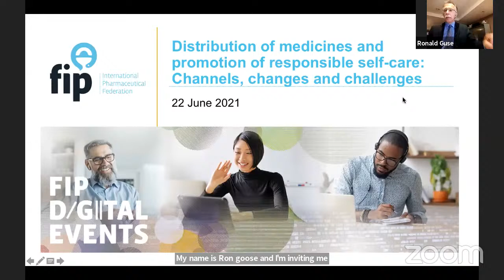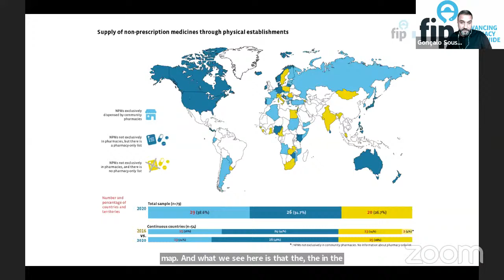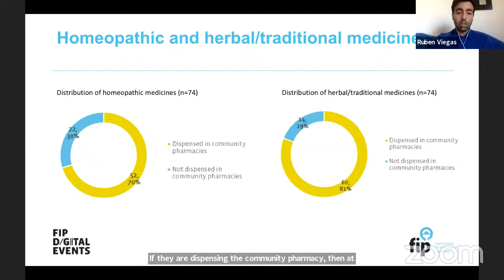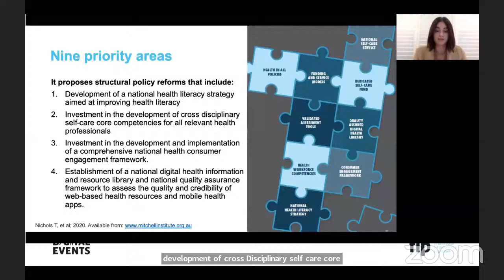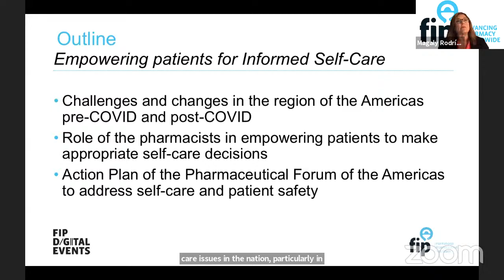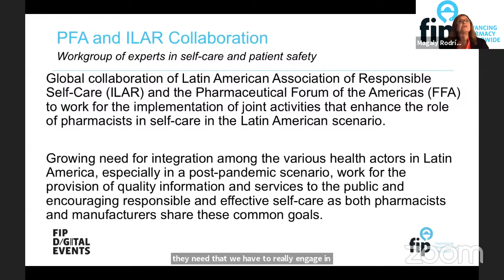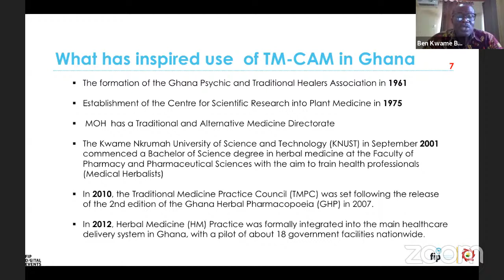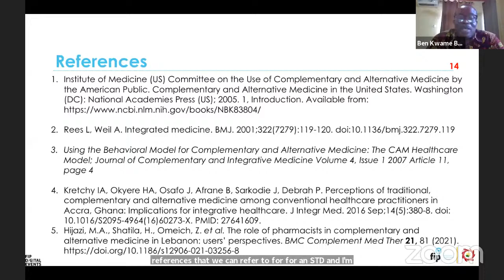Distribution of medicines and promotion of responsible self-care: Channels, changes and challenges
This webinar will present selected findings from a recent FIP survey on the regulation of the distribution of medicines and pharmacists’ role in supporting responsible self-care. It will also focus on the role of pharmacies in relation to the use of generics, as well as alternative and complementary medicines.

Learning objectives:
1: Awareness of the importance of the community pharmacists’ role in self-care
2: Identify key aspects of the pharmacist’s action in empowering patients for self care
3: Demonstrate possible positions of the pharmacist in the recommendation of alternative and complementary medicines

Moderator:
- Ronald Guse, Chair, FIP Regulators Forum- USA/Canada

Facilitator:
- Rúben Viegas, FIP Practice Development Projects Coordinator - Spain

Panellists:
- Gonçalo Sousa Pinto, FIP Lead for Practice Development and Transformation - Spain
- Sarah Dineen-Griffin, Lecturer in health services management and leadership, Charles Sturt University - Australia
- Magaly Rodríguez de Bittner, PharmD, FAPhA, FNAP, Associate Dean of Clinical Services and Practice Transformation and Vice-President Forum of the Americas, University of Maryland School of Pharmacy - USA
- Benjamin K. Botwe, President, Pharmaceutical Society of Ghana - Ghana